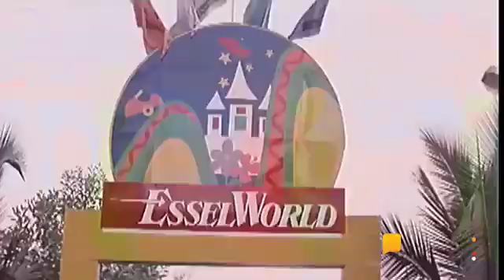Dj Manoj Raikwar new videos 2019(47)